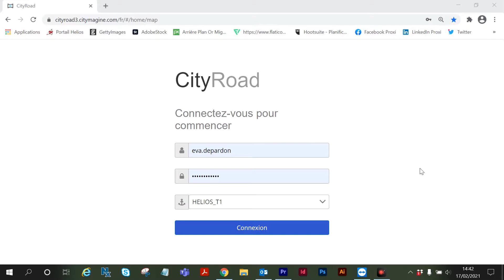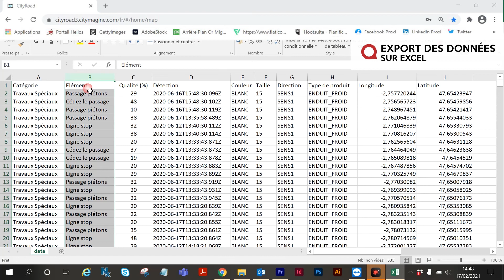CityRoad - Episode 4 - Optimiser les budgets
Découvrez dans cet épisode comment optimiser vos budgets de campagne d'entretien.